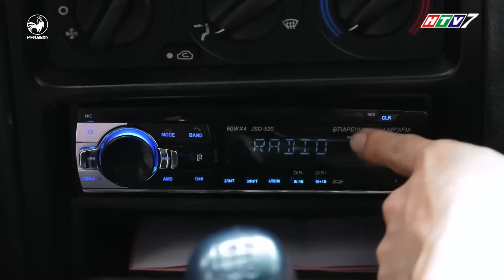Bộ ba Minh Long Mẫn liên tục gặp nạn kiếp với chiếc xe bất ổn của thím Kim Chi | DQC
Bộ ba Minh   Long  Mẫn liên tục gặp nạn kiếp với chiếc xe bất ổn của thím Kim Chi